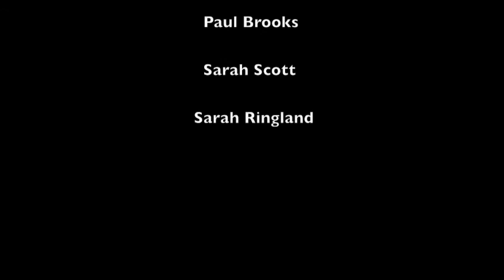Dada Video By Harriet Scott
Short film, fine art GCSE 2009